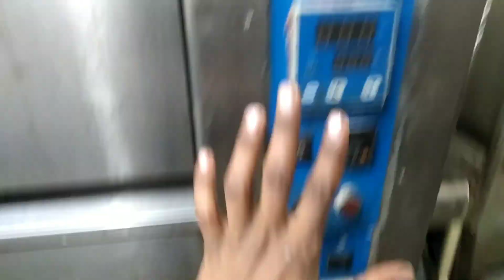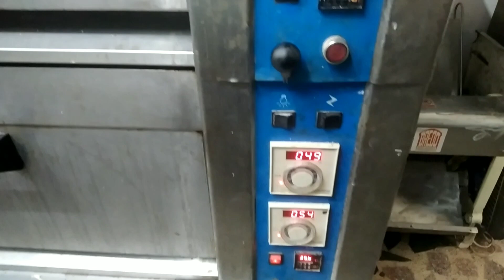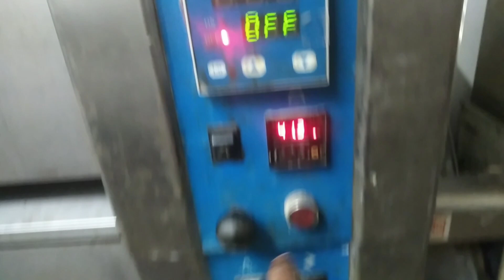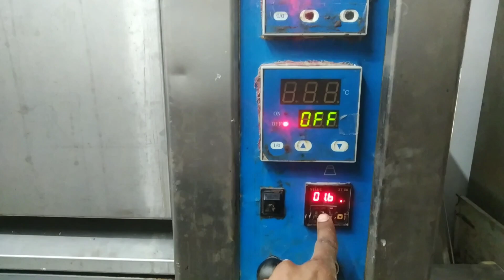Bread केसे पकाते है,(air छूट रही है ) ll Time /temprature की जानकारी हिंदी में.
Bread केसे पकाते है,(air छूट रही है ) ll Time /temprature की जानकारी हिंदी में. ‎@deliciousbackry